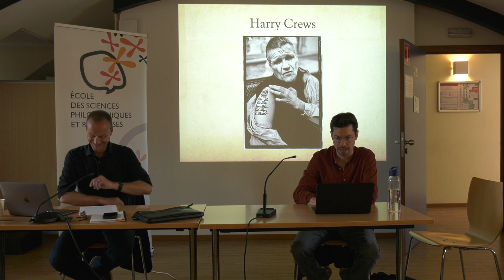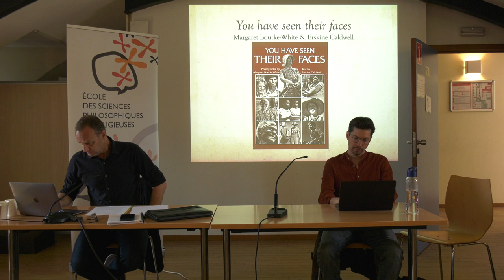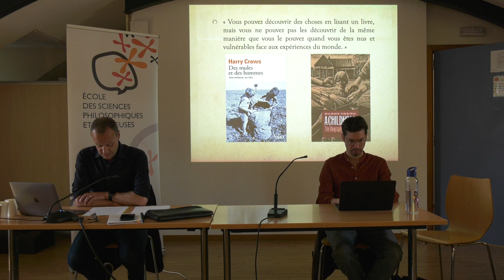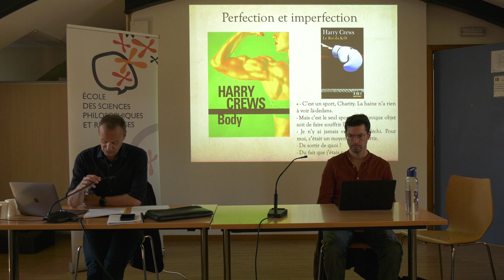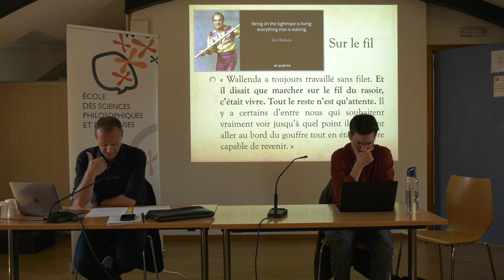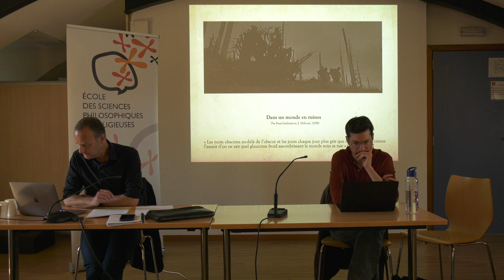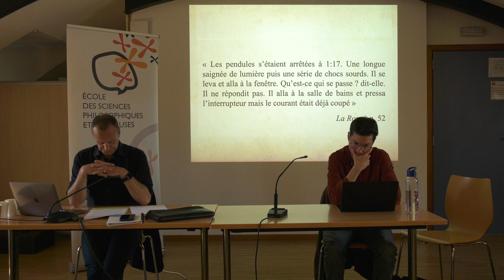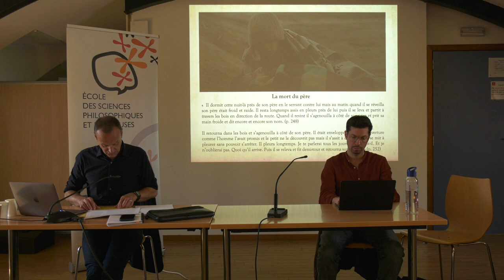Relations et limites de l'humain - Philippe Sabot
Conférence du 31 mai 2023 donnée par Philippe Sabot, Université de Lille.